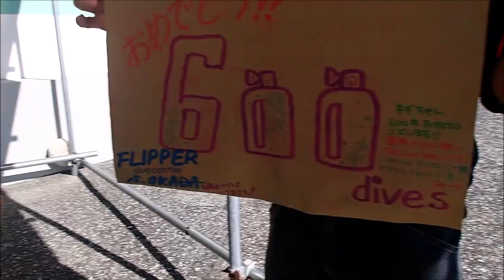2024新春第1段 明けましておめでとうダイビング 気持ちのいい1年の始まりです。 600ダイブ記念 群馬県伊勢崎市のダイビングショップ、スクール